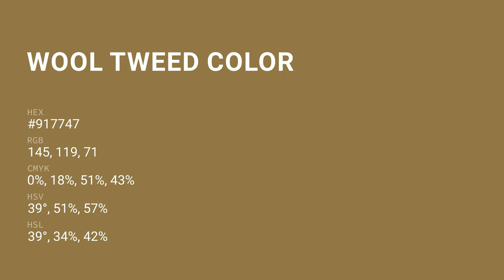Wool Tweed color #917747 hex color - Brown color - Cool color 917747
What color is Wool Tweed ? #917747 hex color - Brown color - Cool color 917747

Hex #917747 Color Code is also known as Wool Tweed color.